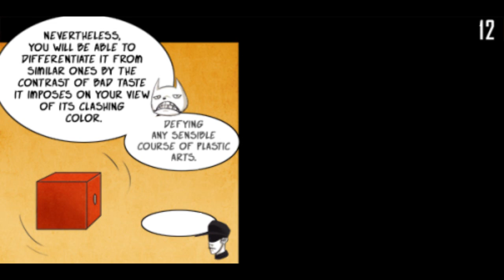Off chapter 0 (OFF COMIC)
Whew, this took forever. I think this maybe my longest mix.

Voices:
Judge/Batter: Me